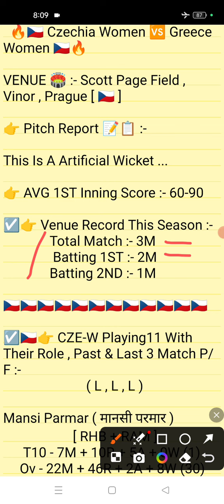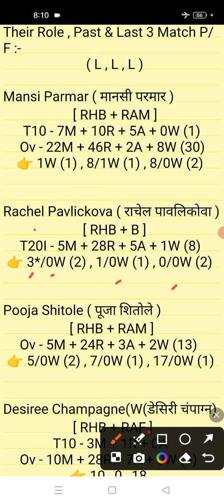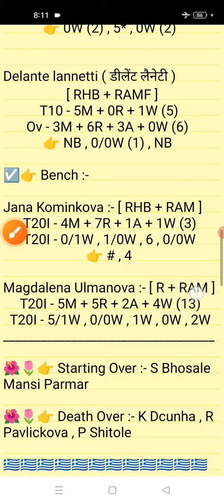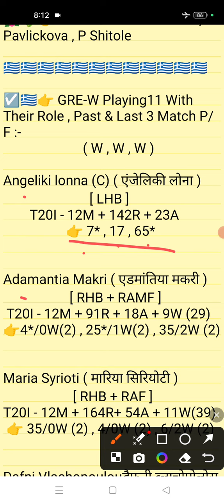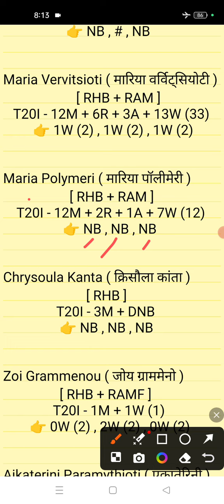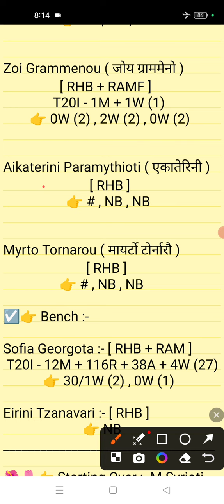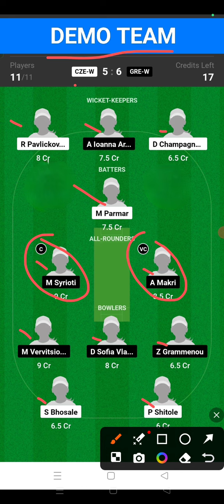CZE-W vs GRE-W Dream11 || CZE vs GRE Dream11 prediction || CZE vs GRE 4TH Match